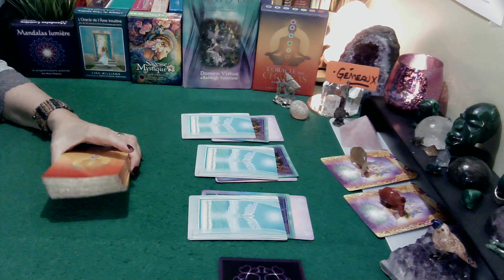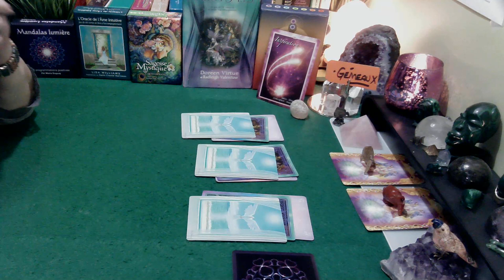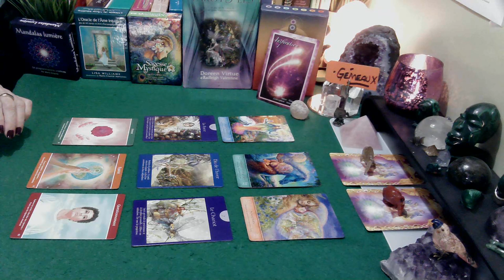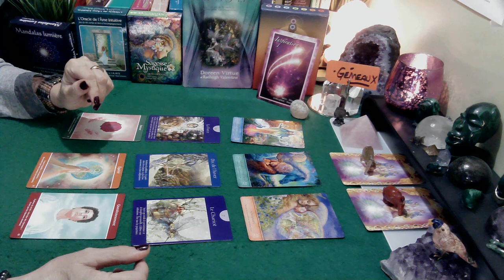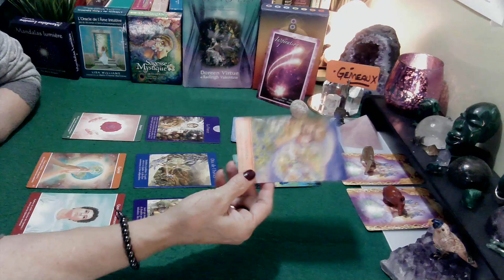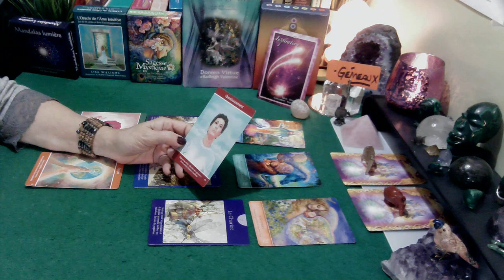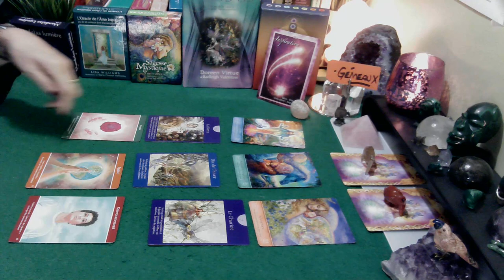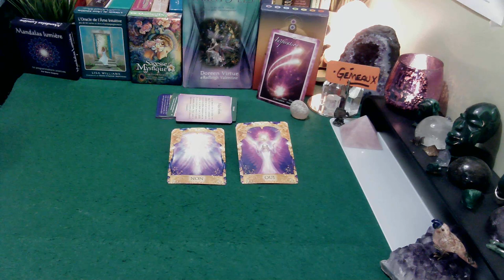♊ GÉMEAUX - Semaine du 1er au 7 Novembre 2021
Bonjour à tous, Bienvenue sur ma Chaîne Mariloup Tarot. Il me fait extrêmement plaisir de partager avec vous ces vidéos...Je vous propose des tirages simples et intuitifs sur les énergies ressenties lors des tirages. N'oubliez pas que c'est un tirage général alors prenez uniquement ce qui vous appartient ou qui ce  correspond à votre situation de vie.
 Les vidéos et guidances qui sont offertes sur Mariloup Tarot sont à considérer avant tout comme un divertissement. Les prédictions ne peuvent être garanties à 100%. Vous seul êtes responsable de vos choix de vie. Mariloup Tarot n’est pas habilitée à prescrire des conseils médicaux, juridiques ou financiers.
Je vous souhaite Paix, Santé, Amour et Prospérité.
** MARILOUP TAROT ne propose pas de tirage privé**
Tarots utilisés durant le mois de Novembre 2021:
Mandalas lumière  Mario Duguay
L'Oracle du Sixième Sens - Esteban Frederic
Tarot des Fées - Doreen Virtue - Radleigh Valentine
Les Plumes de Fabio - Fanny Féérie (site You Tube)
Oracle Réponses Angéliques - Doreen Virtue - Radleigh Valentine